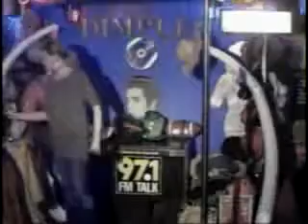Whitney Houston- Where do broken hearts go by Amber Bollard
Amber Bollard performs an old Whitney Houston favorite, Where do broken hearts go. Dimples- Burbank, CA 2008